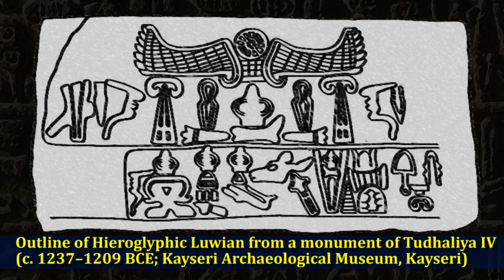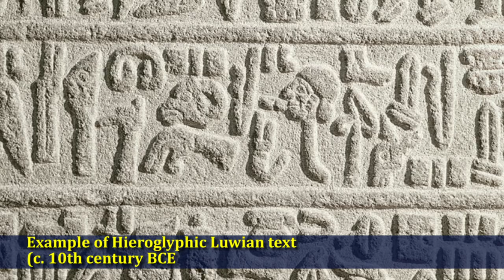What was Luwian and who were the Luwians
This is just a quick video for those of you who want to know a little bit about what the Luwian language predominant in Bronze Age and early Iron Age Anatolia was and who the Luwians were.  It's  a quick summary that give you some insight as to how this language became the dominant tongue of the Hittite Empire and Neo-Hittite states.

What were the Neo-Hittite States?